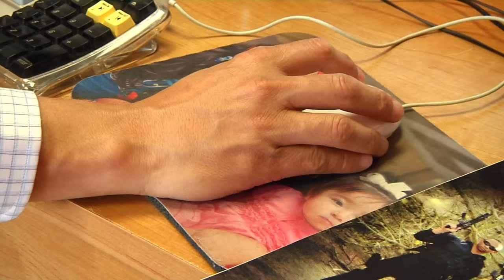New film from local director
Fernando Arteaga speaks exclusively to CBS 4 about his very first film "El Precio del Poder" shot entirely here in the Rio Grande Valley.